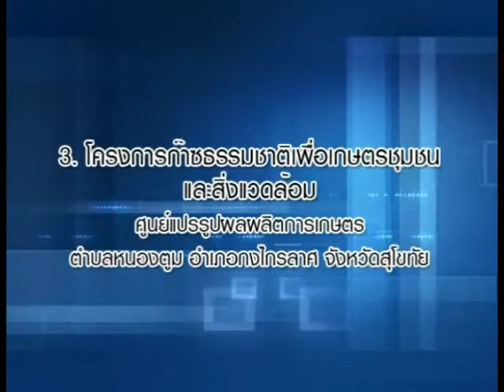2010 replacement 9